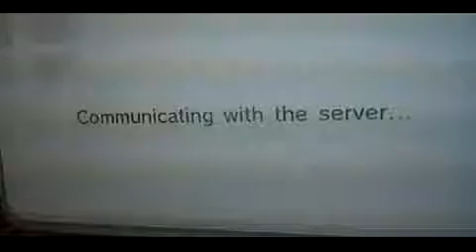Super Smash Bros. Wii U ep. 1: Rollin' Around at the Speed of Two Dimentions!